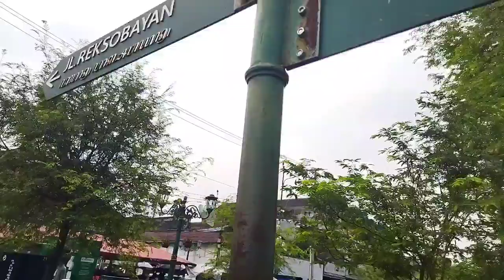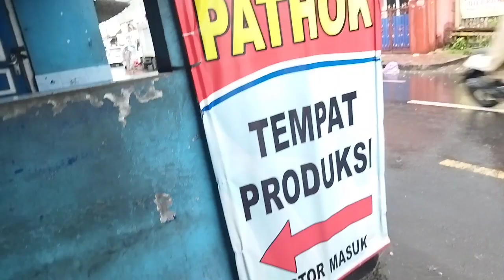go to malioboro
yuk simak jalan jalan ke malioboro